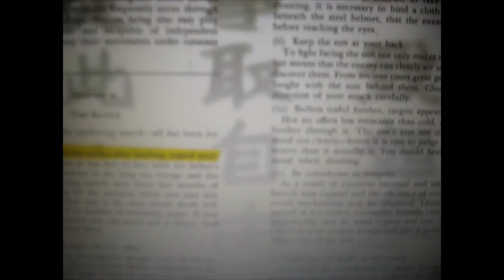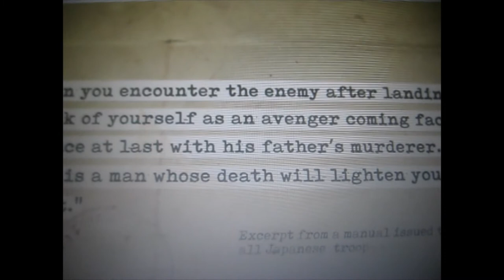SINGPAPORE SURRENDER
World war II footage went Japanese imperial army invaded Malaya and fight their way to hell.. British and Australian army in Singapore surrender.